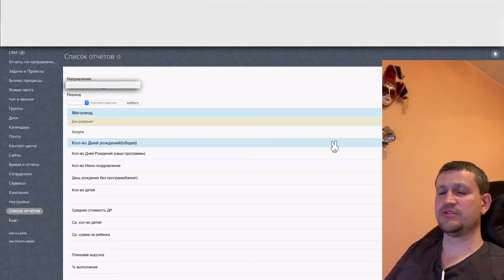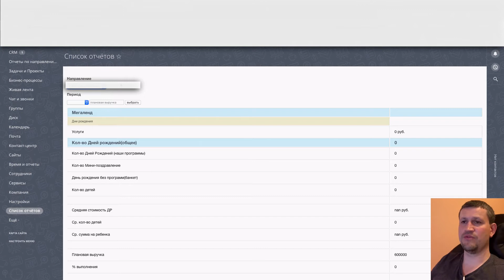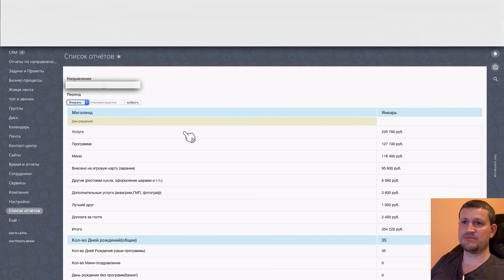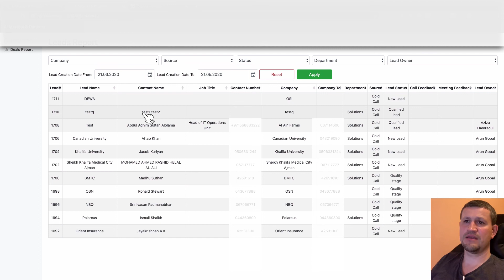Case: Custom Reports for Self-hosted and Cloud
From time to time, our customers ask us to make the same reports for them in Bitrix24 as they currently use in Excel.

The implementation of this task for the self-hosted of Bitrix24 and cloud of Bitrix24 is slightly different.

In this video, we show the difference between custom reports for self-hosted and Cloud of Bitrix24.